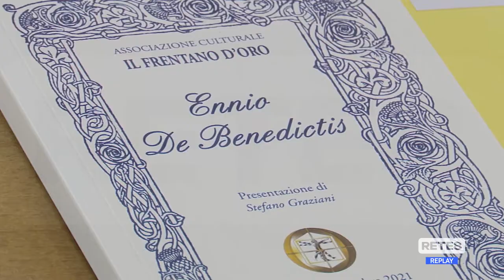Lanciano - Premiazione del XXIII° Frentano d’Oro